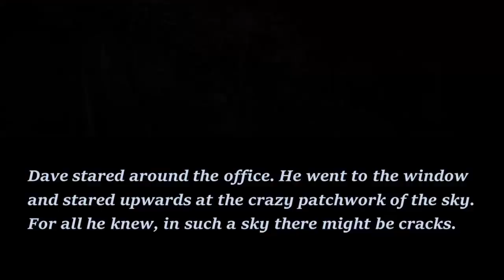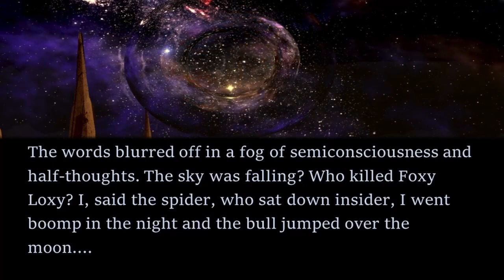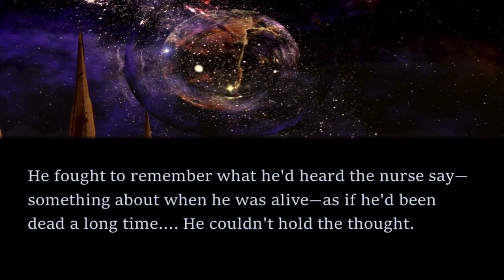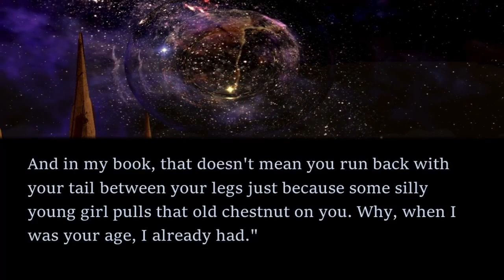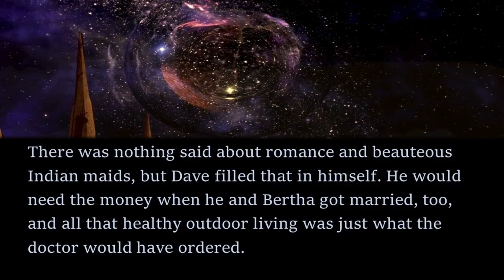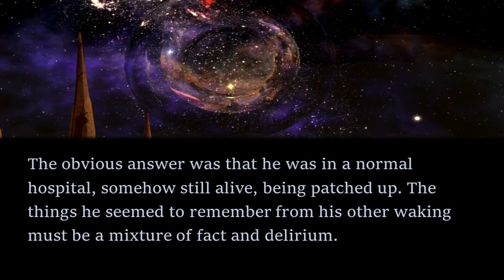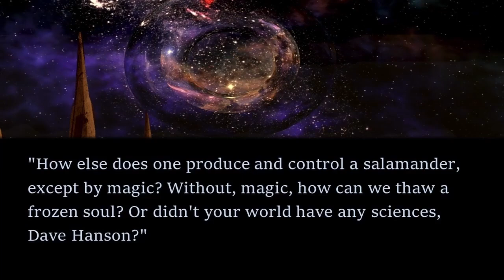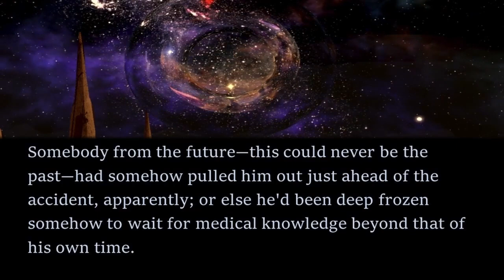Chapter 1: The Sky is Falling - Lester Del Rey MYSTICAL Sci-Fi Read Along | Bedtime for Adults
This is a BONUS video: Chapter 1 of the Sky is Falling by Lester Del Rey.

The story was first published in 1963 by Galaxy Science Fiction and later published by Ace Books in 1973 and is available as a public domain work on Project Gutenberg. To get the text of the story for free, head